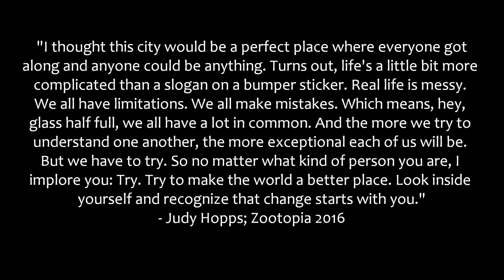★[ Otakuthon 2016 Vlog Teaser ] ★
Otakuthon this year for me was much different compared to others. I had a lot on my mind and it distracted me from having a good time as I did other years. Luckily my amazing friends helped me through that, as did some of you! I want to thank everyone for the constant support of my YouTube channel, I wouldn't be where I am today without YOU!~ ( DID YOU NOTICE... WE ARE ALMOST AT 1000 SUBSCRIBERS!! (ﾉ◕ヮ◕)ﾉ*:･ﾟ✧ )
DISCLAMER: I'M NOT GETTING PAID FOR THIS VIDEO AND THE SONGS DON'T BELONG TO ME.

hey, you're still reading!??! I LOVE YOU!~